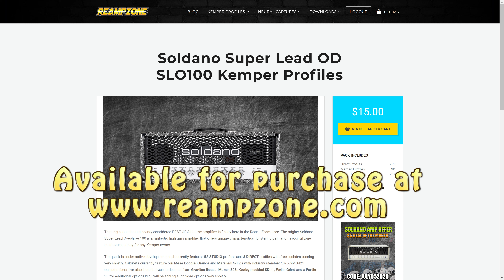Soldano SLO100 / Mesa Boogie 4x12 Kemper Profiles Demo - ReampZone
A little audio demo of some of the sounds available from the SLO100 pack available in store at;

Demo by Ally Lee, thanks friend!